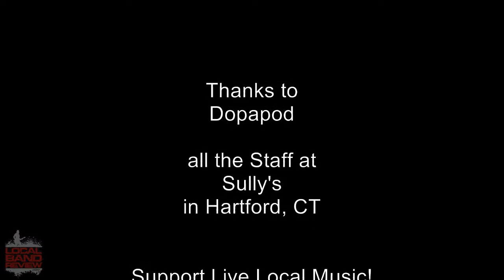Dopapod-Sully's Pub-Apr 2011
Great to see this band again, this time I had my camera with me, this is the first song they played on Saturday.  Just an amazing band, they play pretty much non-stop!

Genre
Experimental Funk-Rock

Members
ELI WINDERMAN-Keyboards
NEAL "Fro" EVANS-Drums
ROB COMPA-Guitar

Hometown
Brooklyn NY

Record Label
Independent

Biography
Thumping up from basement parties in Boston, to bumping the sounds systems of major venues all across the east coast, Dopapod has been steadily growing as a musical tour-de-force for 3 years. Dopapod's debut album, "Radar" has received critical acclaim from national publications such as Performer Magazine, calling Dopapod's members "incredibly talented musicians", and that the band has "set the bar respectfully high for their first full length recording". Dopapod has shared the stage with many great bands and musicians such as Sam Kininger (Soulive, Lettuce), Lotus, Brothers Past, Biodeisel (Johnny Rabb) Dave Grippo (Phish, Trey Anastasio) Timo Shanko (G-Love n Special Sauce) Dana Colley (Morphine) Mr. Rourke (Club D'elf) and more. The summer of 2010 has had several festival appearances including Camp Bisco 9, Strange Creek, Liberate, The Big Up, Muddy River Jam Fest, Tweed River Music Festival, Mountain Jam, Weekend Off, and Headyfest. Dopapod has big plans for 2010, including a new album, and more east coast tours in the works. They are also in the process of moving to Brooklyn! As of now, Dopapod is preparing lots of new music in 'The Fort', somewhere in Pennsylvania. (read less)

Current Location
Brooklyn, NY